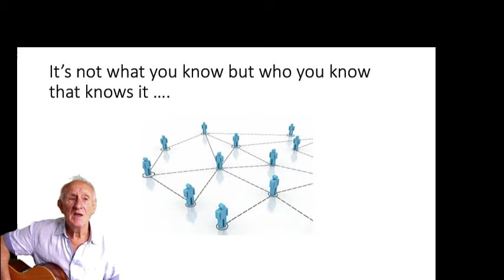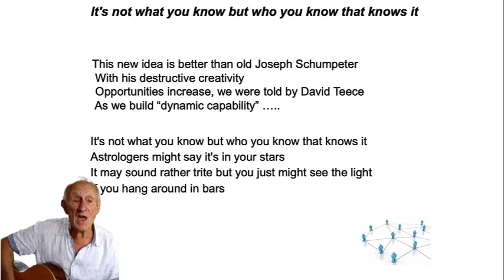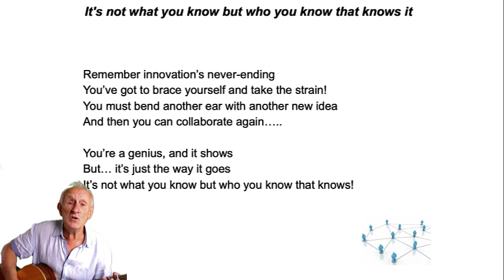It's not what you know but who you know that knows it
Explores some of the themes around open innovation.

Writers Richard Lamming and John Bessant, 2014 ©